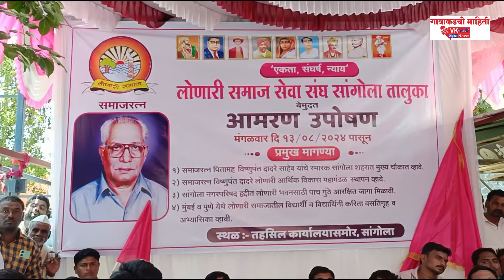विविध मागण्यासाठी लोणारी समाज बांधवांचे तहसील कार्यालय सांगोला येथे उपोषण